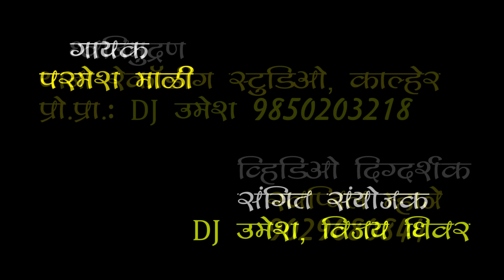Harshala Che Haldila | हर्षलाचे हळदीला | Parmesh Mali | New Marathi Song | Yana Studio DJ Umesh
Yana Music presents new marathi hit song "Harshala Che Haldila" sung by famous singer Parmesh Mali.

Song Name - Harshala Che Haldila
Singer - Parmesh Mali
Writer & Composer - Parmesh  Mali & DJ Umesh
Record - Yana Music Studio
Poster Designer - Chinu Shinde Art

♪  Streaming On

♪ Amazon Music

♪  Harshala Che Haldila (feat. Dj Umesh)

 🔔 Stay updated!